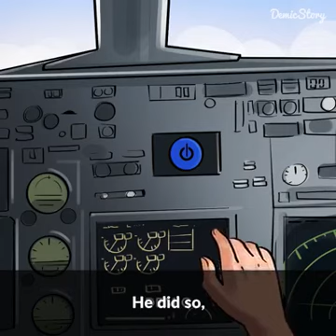What is more dangerous ? Must watch !!!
Yes moreover
A little Knowledge is more dangerous than No Knowledge.

Credits- demicstory